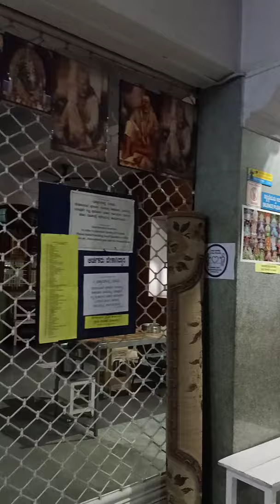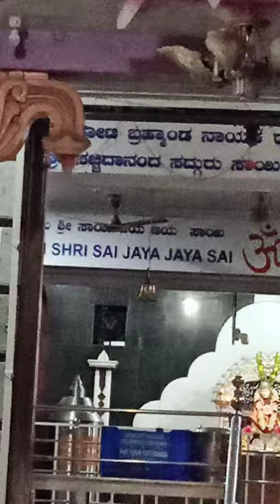sai Baba Temple/bank colony/kamaksipalya/Bangalore.